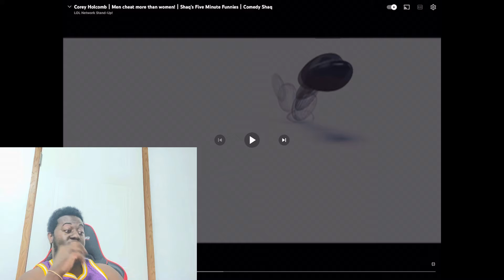HAPPY FATHER DAY COREY HOLCOMB MEN CHEST MORE THAN MEN (reaction